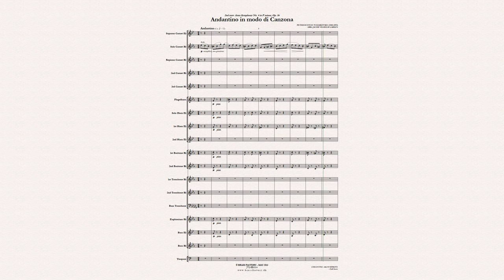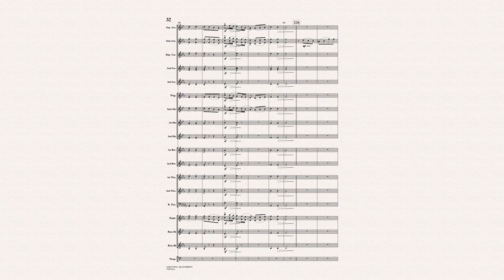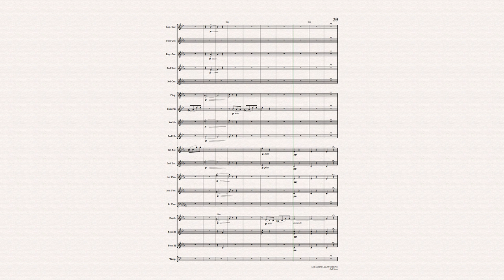Andantino - 4th Symphony (Tchaikovsky, arr JVL) BRASS BAND ARR.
"2nd movement from Symphony No. 4"
ANDANTINO IN MODO DI CANZONA
Pjotr Ilitj Tjajkovskij, arr. Jacob Vilhelm Larsen